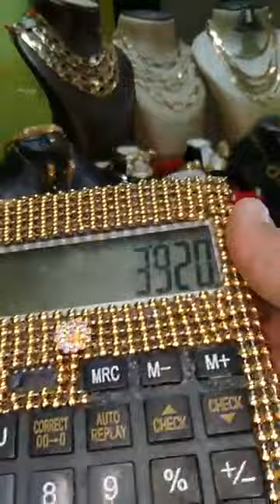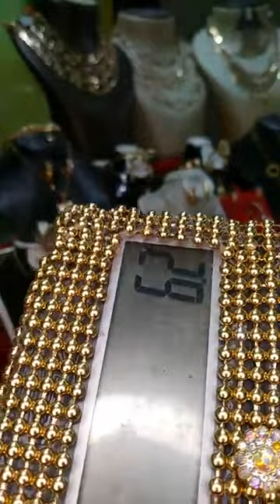تخفيضات يوم الجمعة البيضاء مرحبا بالجميع. 0631013573 Royal du bijoux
,مجوهرات تقليد ماركات,مجوهرات كارتير واسعارها,مجوهرات تقليدية جزائرية,اغلى مجوهرة في العالم,مجوهرات فري فاير مجانا 2020,ذهب مغربي,بيجوتري فاتن